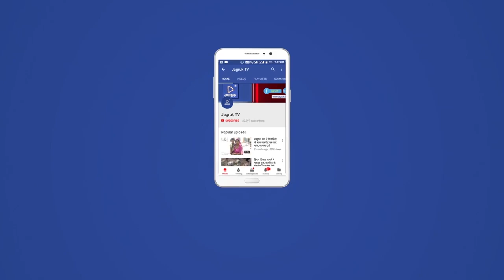जोधपुर : गजेंद्र सिंह शेखावत की माताजी जी के निधन पर प्रधानमंत्री मोदी ने शोक व्यक्त किया है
प्रधानमंत्री नरेंद्र मोदी ने केंद्रीय जलशक्ति मंत्री गजेंद्र सिंह शेखावत की माताजी मोहन कंवर चम्पावत जी के निधन पर गहरा शोक व्यक्त किया है।
भाजपा संभाग मीडिया प्रमुख अचल सिंह मेड़तिया ने बताया कि प्रधानमंत्री मोदी ने केंद्रीय मंत्री शेखावत से फोन पर बातचीत कर अपनी शोक संवेदनाएं व्यक्त कीं। उन्होंने शेखावत को ढांढस बंधाया। केंद्रीय गृह मंत्री अमित शाह ने भी फोन पर केंद्रीय मंत्री शेखावत से बातचीत की और अपनी संवेदनाएं व्यक्त कीं।
प्रदेश भाजपा अध्यक्ष सतीश पूनियां मंगलवार को शेखावत के निवास स्थान पर पहुंचे और मोहन कंवर जी को श्रद्धांजलि अर्पित की। पूर्व मंत्री पी पी चौधरी, पूर्व राज्यसभा सांसद नारायण पंचारिया, प्रदेश उपाध्याक्ष माधाराम  चौधरी, प्रसन्न मेहता, नगरनिगम के उपायुक्त अरूण पुरोहित सहित अनेक गणमान्य लोग निवास स्थान पहुंचे और केन्द्रीय मंत्री शेखावत की माताजी के चित्र पर पुष्पांजलि अर्पित की